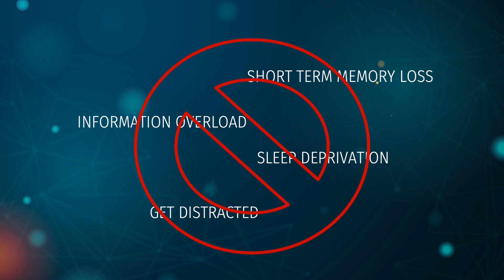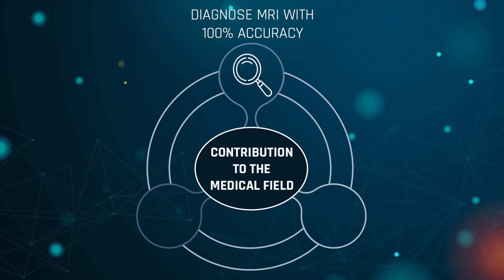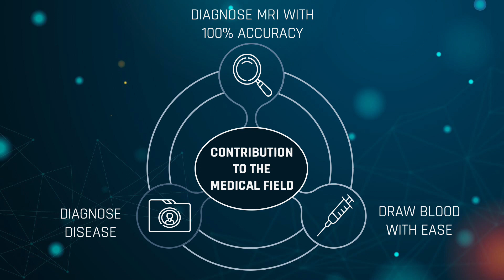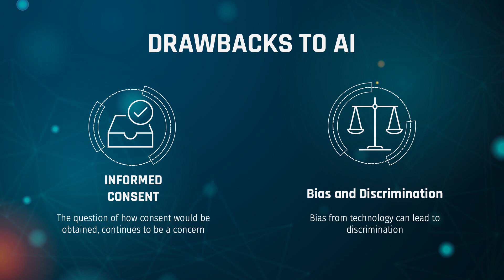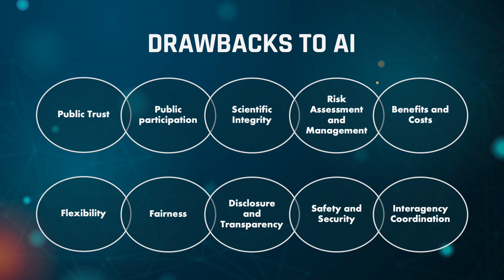Our Future of Mental Health Treatment (AI)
The video will discuss artificial intelligence (AI)  being used and how it will be used in the future for the treatment of mental health.

This video was made by McMaster students Yashar Lariei, Kate Kim, Liz Jacob in collaboration with the McMaster Demystifying Medicine Program

References
Ahuja, A. S. (2019, October 4). The impact of artificial intelligence in medicine on the future role of the physician. PeerJ. doi: 10.7717/peerj.7702
Amisha, Malik, P., Pathania, M., & Rathaur, V. (2019). Overview of artificial intelligence in medicine. Journal of Family Medicine and Primary Care, 8(7), 2328. doi:10.4103/jfmpc.jfmpc_440_19
Bloom, J. (n.d.). Are the Benefits of AI for Mental Health Care Worth the Risk? The Talkspace Voice.
Calvo, R. A., Milne, D. N., Hussain, M. S., & Christensen, H. (2017, January 30). Natural language processing in mental health applications using non-clinical texts. Cambridge University Press.
Carr, S. (2020, Jan 30). ‘AI gone mental’: Engagement and ethics in data-driven technology for mental health. Journal of Mental Health, 29(2), 125-130. doi:10.1080/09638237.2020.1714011
Ducharme, J. (2019, November 20). Artificial Intelligence Could Help Solve America's Impending Mental Health Crisis. Time.
Gerke, S., Minssen, T., & Cohen, G. (2020, June 26). Ethical and legal challenges of artificial intelligence-driven healthcare (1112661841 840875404 A. Bohr & 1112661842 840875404 K. Memarzadeh, Eds.).
Mohr, D. C., Shilton, K., & Hotopf, M. (2020). Digital phenotyping, behavioral sensing, or personal sensing: Names and transparency in the digital age. Npj Digital Medicine, 3(1). doi:10.1038/s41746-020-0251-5
Panch, T., Mattie, H., & Celi, L. A. (2019, August 16). The "inconvenient truth" about AI in healthcare. NPJ Digit Med. 10.1038/s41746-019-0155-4 ncbi.nlm.nih.gov/pmc/articles/PMC7332220/
Vaidyam, A. N., Wisniewski, H., Halamka, J. D., Kashavan, M. S., & Torous, J. B. (2019, July). Chatbots and Conversational Agents in Mental Health: A Review of the Psychiatric Landscape. Can J Psychiatry, 67(7), 456-464. doi: 10.1177/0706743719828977
Vaidyam, A. N., Linggonegoro, D., & Torous, J. (2020). Changes to the Psychiatric Chatbot Landscape: A Systematic Review of Conversational Agents in Serious Mental Illness: Changements du paysage psychiatrique des chatbots: Une revue systématique des agents conversationnels dans la maladie mentale sérieuse. The Canadian Journal of Psychiatry, 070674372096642. doi:10.1177/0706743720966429
Yeasmin, S. (n.d.). Benefits of Artificial Intelligence in Medicine. 2019 2nd International Conference on Computer Applications & Information Security (ICCAIS).